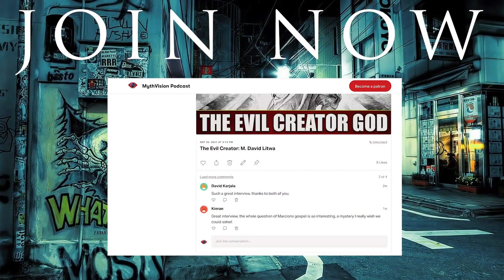Fine-tuning of the Universe, is it evidence for God? Dr. Lawrence Krauss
In theoretical physics, fine-tuning is the process in which parameters of a model must be adjusted very precisely in order to fit with certain observations. This had led to the discovery that the fundamental constants and quantities fall into such an extraordinarily precise range that if it did not, the origin and evolution of conscious agents in the universe would not be permitted.

Theories requiring fine-tuning are regarded as problematic in the absence of a known mechanism to explain why the parameters happen to have precisely the observed values that they return. The heuristic rule that parameters in a fundamental physical theory should not be too fine-tuned is called naturalness.

0:00 - Introduction
1:30 -   Lawrence responds to the question